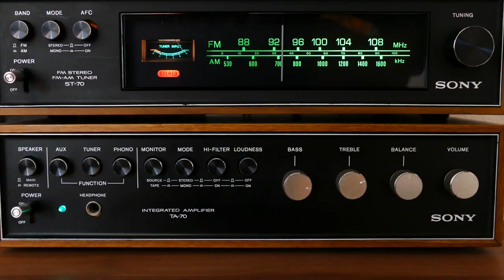S1E23 - I Assemble Raw Water Pump On YANMAR 2GM Sailboat Engine!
In this episode, I use a highly objectionable method (hammer) to finish putting my raw water pump back together.  Then, I fly back to the San Francisco to spend some quality time on the boat and I do some teak work on the bowsprit!